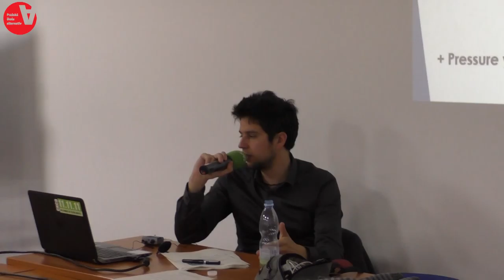TTIP a práva zaměstnanců - debata